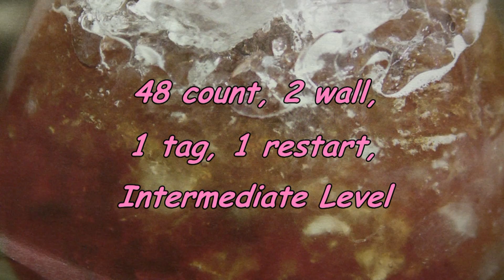Badda Badda Swing - Daniel & Simon - Line Dance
Choreographed by: Daniel Whittaker (UK) & Simon Ward (AUS)
Descriptions: 48 count, 2 wall. 1 tag, 1 restart, Intermediate Level.
Dallas / Plano, Texas, USA